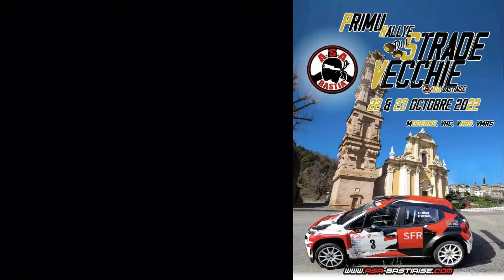Jacques ANDREANI et françois dominique PONSOT RALLYE STRADE VECCHIE 2022